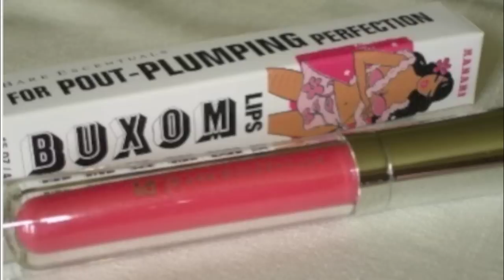Viva Glam Magazine - Marketa Janska interview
January 2012 issue. Hosted by Katarina Van Derham.